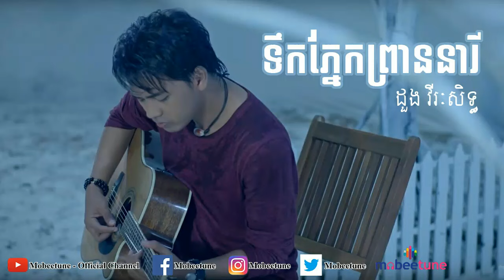ទឹកភ្នែកព្រាននារី - ដួង វីរៈសិទ្ធ [ Lyric Video ]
បទ៖ ទឹកភ្នែកព្រាននារី " Tek Phnek Prean Neary "
ច្រៀង៖ ដួង វីរៈសិទ្ធ " Doung Vireakseth "
និពន្ធទំនុកច្រៀង និងបទភ្លេង៖ ដួង វីរៈសិទ្ធ
សម្រួលតន្ត្រី៖ ចក់
ផលិតកម្មរស្មីហង្សមាស

Please support Khmer Songs and we do recommend you to buy original CD & VCD from Production.